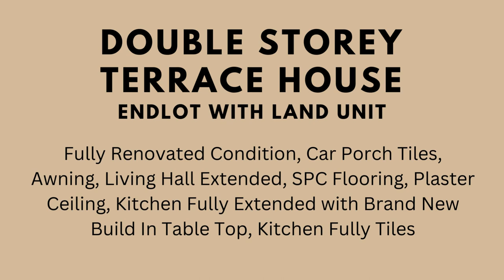Bandar Seri Alam- Double Storey Terrace House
- Double Storey Terrace House
- Endlot With Land Unit
- Land Area 2,334sqft
- Build Up 20x65sqft
- 4 Bedrooms 3 Bathrooms
- Freehold
- Non Bumi
- Facing SOUTH
- Fully Renovated Condition, Car Porch Tiles, Awning, Living Hall Extended, SPC Flooring, Plaster Ceiling, Kitchen Fully Extended with Brand New Build In Table Top, Kitchen Fully Tiles
- ❌Guard and Gate

Welcome Contact ☎️
Jessy yen trr jsg